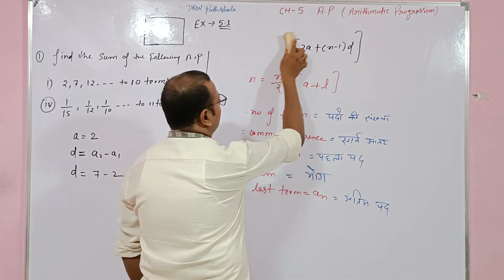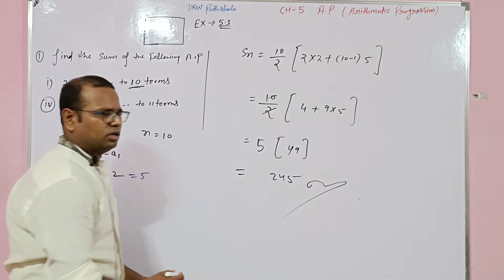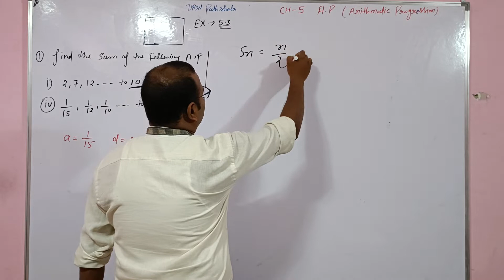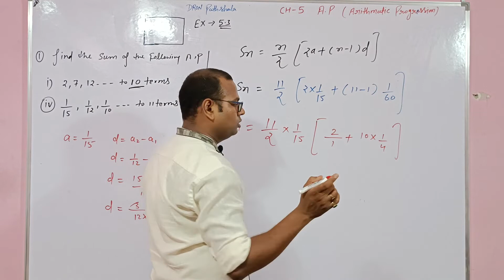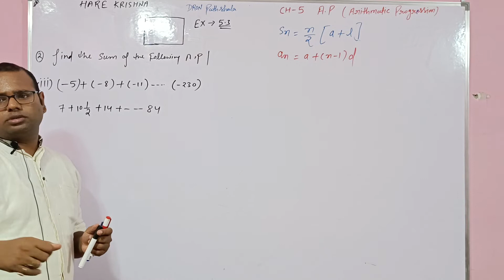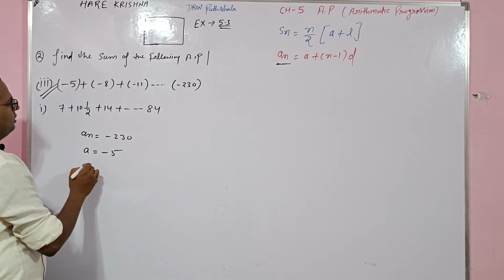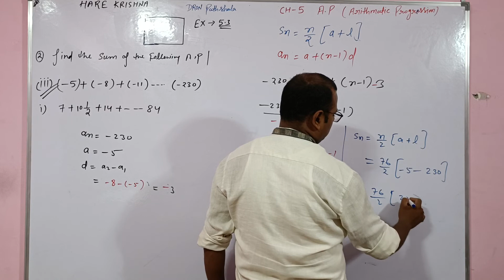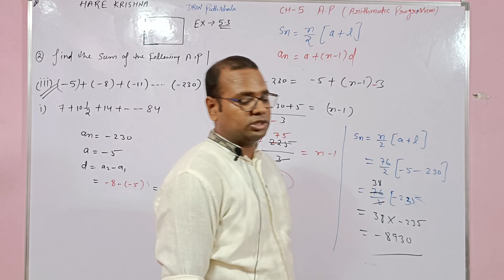maths Class 10 | Chapter 5 | Ex 5.3 Q 1,2 NCERT Arithmetic Progression CBSE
CBSE Class 11 Math Sets |Class 11 NCERT chapter 1 | Sets | Null set | IN Next Video Proper set | Subset| Super set | Finite and Infinite Set | Venn Diagram| Union of sets | Intersection of Sets | Disjoint sets| Crash Course Class 11 Sets | Sets Exercise 1.1 Introduction I
SETS I sets I CBSE Class 11th I Maths NCERT Chapter 1 I

About this video :

Dear Students  is video main apko explain karna chahata hun ki SETS EX. 1.1 Introduction  to understand it easily. After watching this video ummeed hai aapko ye video pasand ayegi.